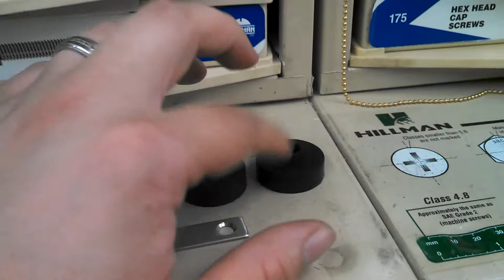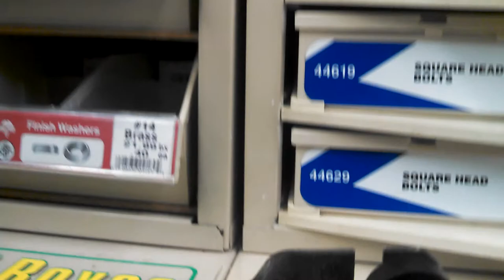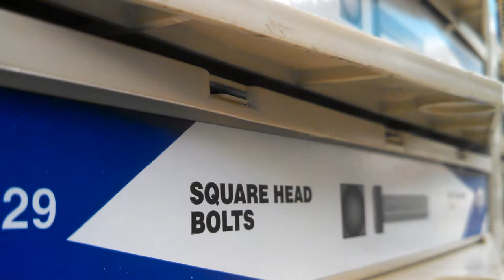Making your own J-hook Grommet w/ hardware store parts (short version, unedited)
. And mounting hardware/claw.

Using two electrical bushings, a small piece of plastic tubing, bolt(s), stop nut(s).

Mounting grommet for Hunter Original, Envirofan Gold Line, any other J-hook mount ceiling fan.

Special thanks to Dorn Hardware on Midvale Blvd, Madison WI

I buy, sell, and trade vintage ceiling fans.